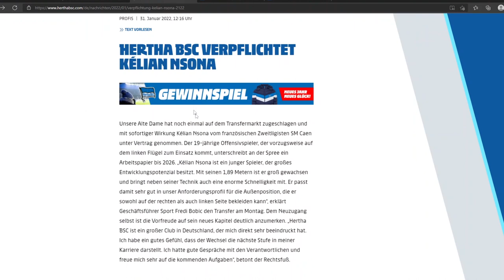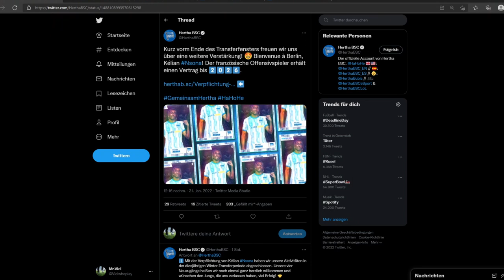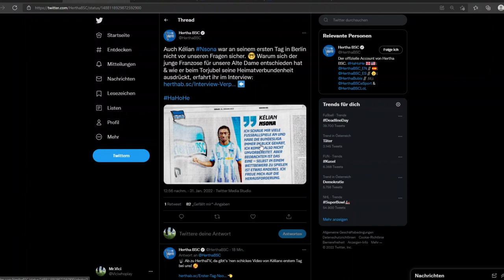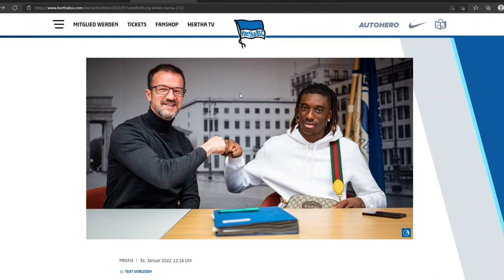Hertha BSC verpflichet das französische Talent KELIAN NSONA! | Deadline Day Update